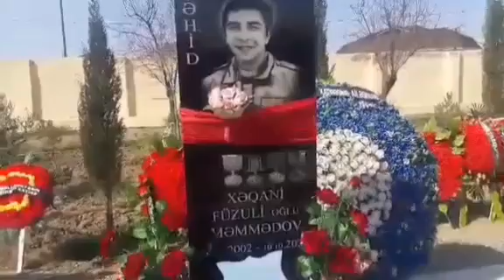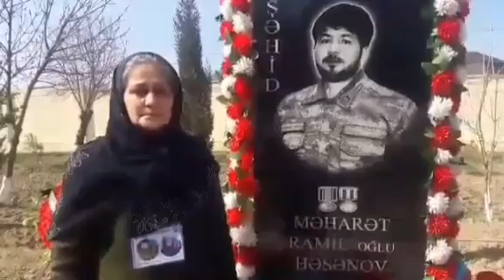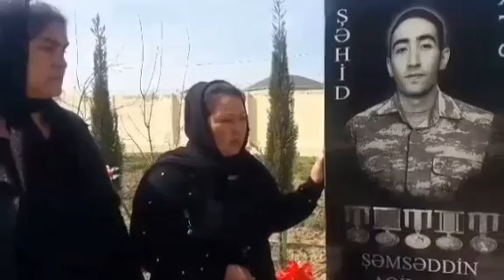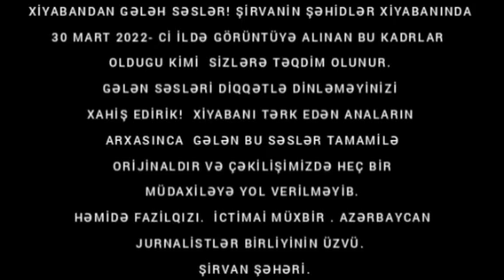" XİYABANDAN GƏLƏN SƏSLƏR! " HƏMİDƏ FAZİLQIZI TƏQDİM EDİR.